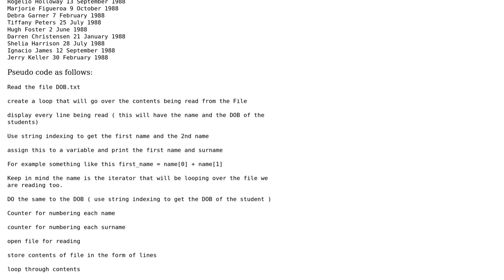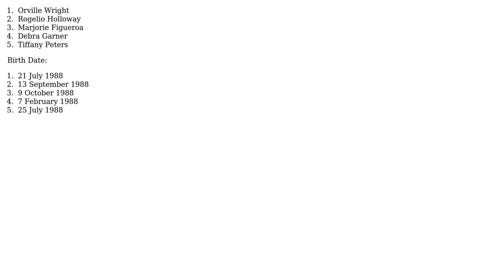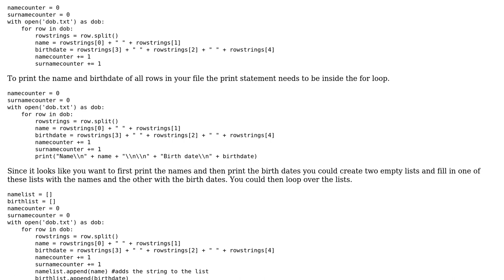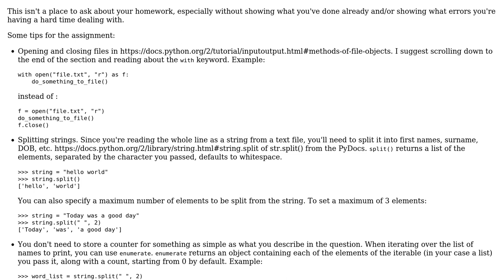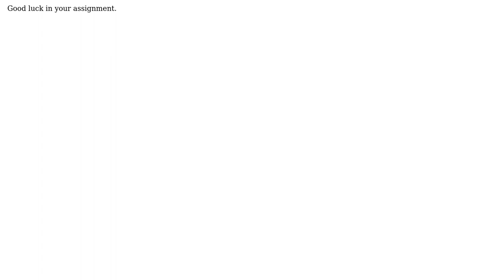Text file manipulation requiring loops, splitting, string indexing and 'r', 'w' , 'r+'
Python 3 Input: Text file manipulation requiring loops, splitting, string indexing and 'r', 'w' , 'r+'

With thanks & praise to God, and with thanks to the many people who have made this project possible! | Content (except music & images) licensed under CC BY-SA | Music | Images & others | With thanks to user otus666 user Nicole_9026 user Alex and the Stack Exchange Network Trademarks are property of their respective owners. You are responsible for your own actions.